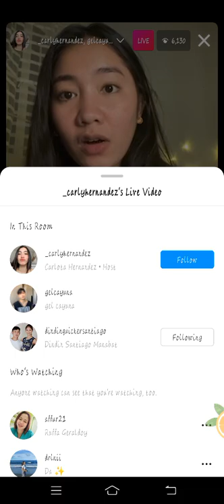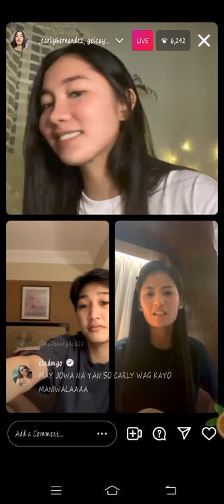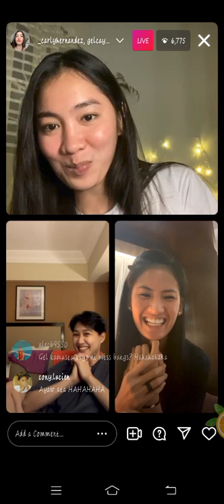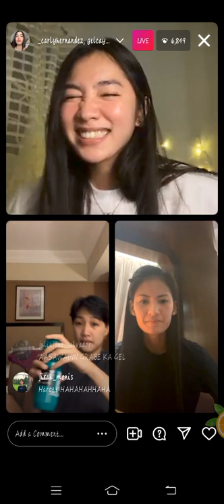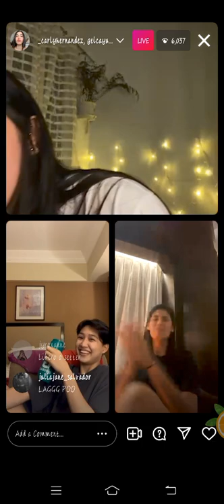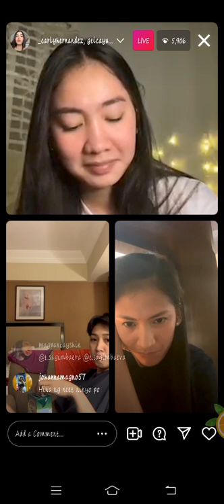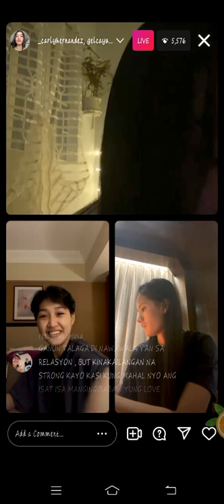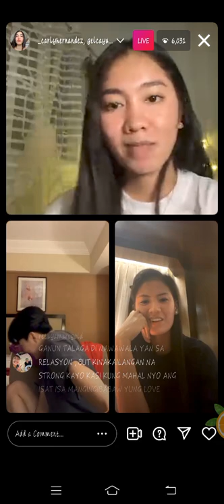DINDIN SANTIAGO MANABAT , GEL CAYUNA , CARLOTA HERNANDEZ (INVITE DEANNA) INSTAGRAM LIVE PART 1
DINDIN SANTIAGO MANABAT , GEL CAYUNA , CARLOTA HERNANDEZ INSTAGRAM LIVE UPDATE | OCTOBER 12, 2021